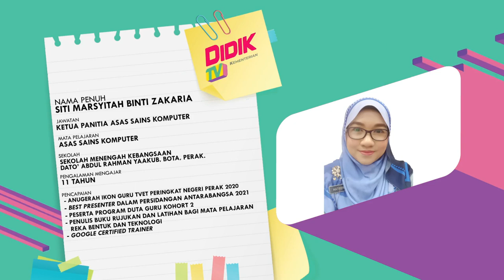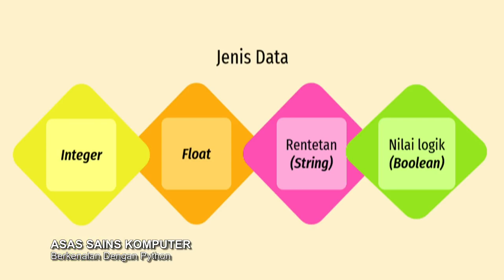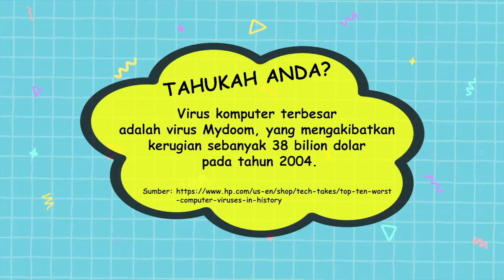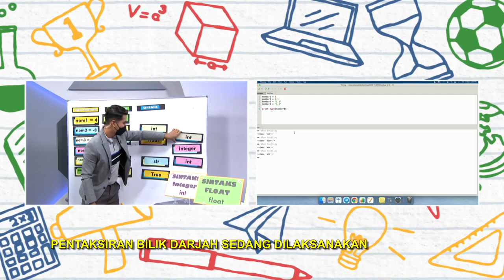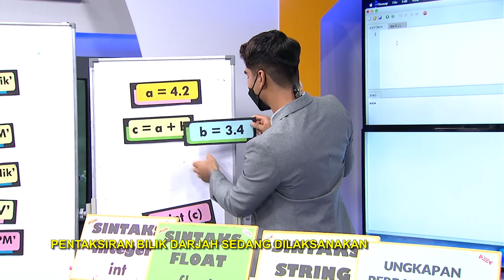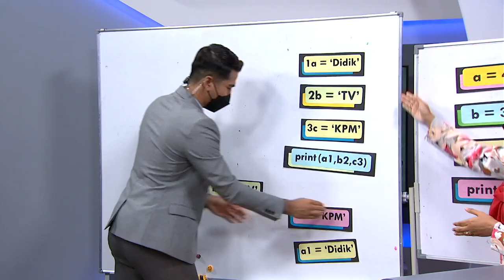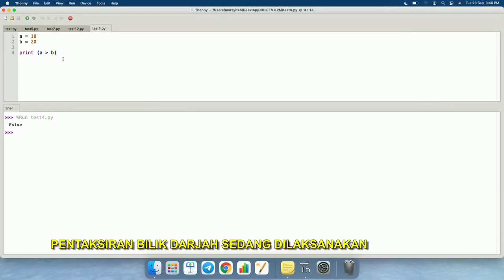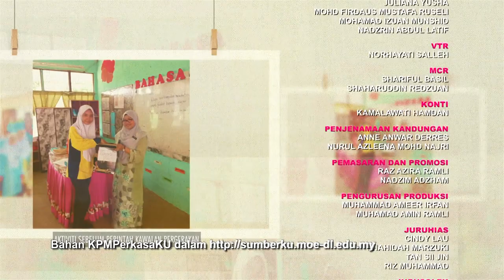DidikTV Men Ren Ep 18 Asas Sains Komputer Berkenalan Dengan Python